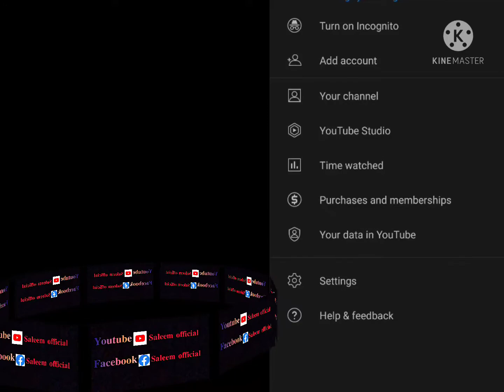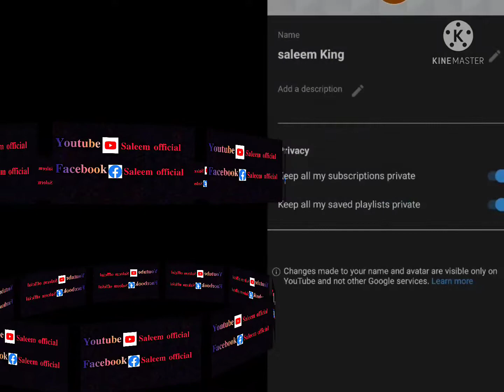How to creat youtube channal|2022|youtube channal kisi banaye/youtubechannel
is video may may ap loogo ko sikaonga ki ik complete youtube channal kisi banaye  bhut sare loog youtube pi ye search krti hay  ki youtube channal kisi bnaye  how to creat youtube channal  ap loog serp ye video complete deki apki  sare problem solve hogi inshallah  aagar   ap logo par video achi lage  to video ko  like   zror de our  hamara channal subscribe kro

earning and learning, learning and earning, earning and learning youtube channel, 500k aubacribers